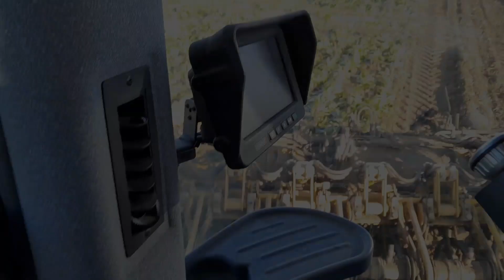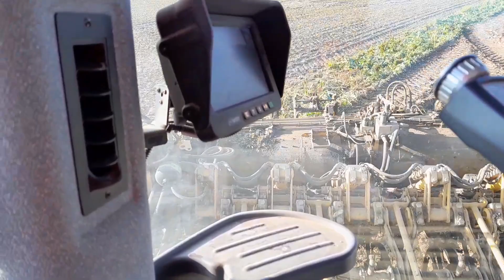arrachage chicoree est semis ble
Essaie le logiciel de montage vidéo gratuit CapCut pour créer des vidéos !